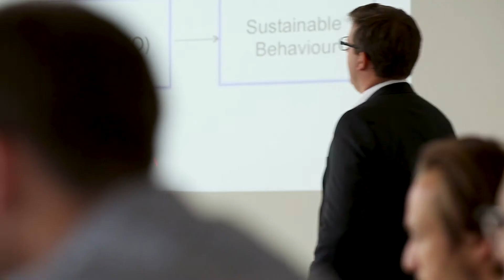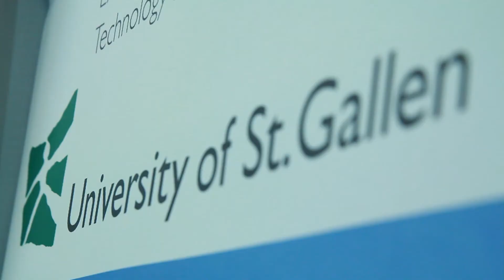REM HSG Video